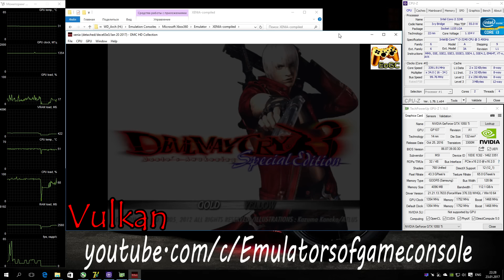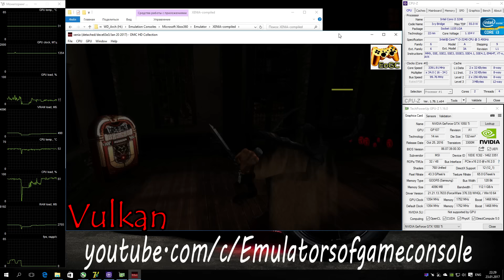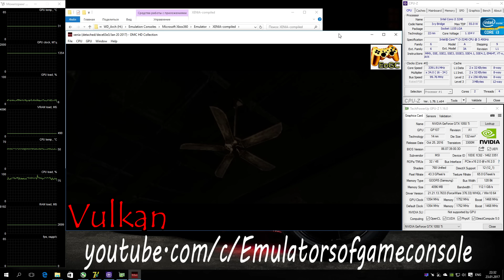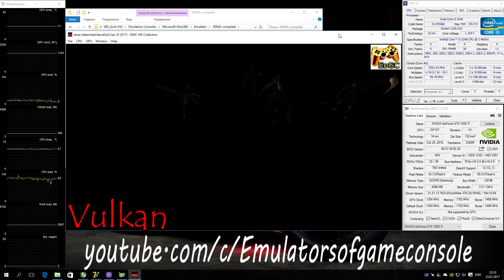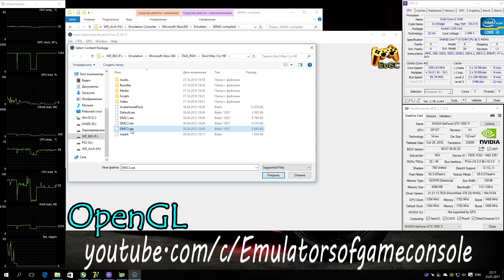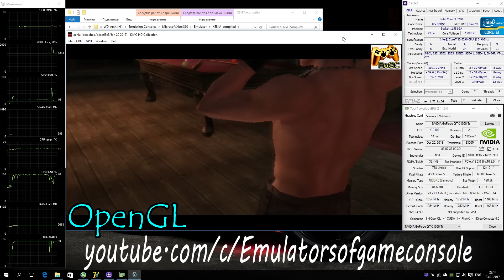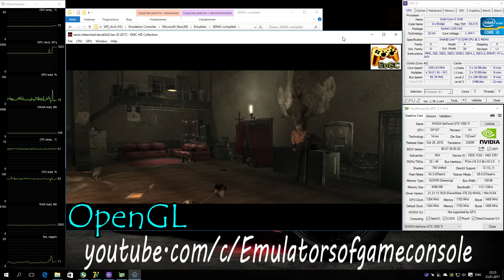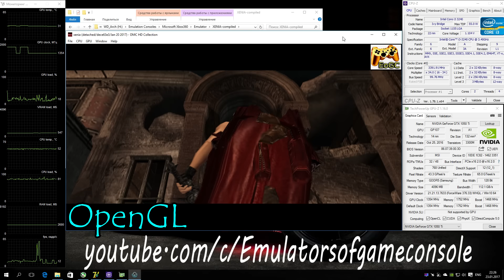XENIA Xbox 360 Emulator - Devil May Cry 3 HD (2012). Vulkan /OpenGL. Test #5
My Spec:
Devil May Cry 3 HD
Запускается нормально как на OpenGL, так и на Vulkan. Звука нет (только в первом интро). Графика имеет некоторые проблемы, особенно на Vulkan. Производительность приемлемая. Работает стабильно.
Ждем обновлений :)